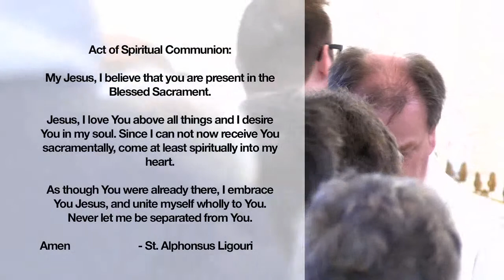World Day of Consecrated Life from The Cathedral of The Holy Family, Saskatoon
Join Bishop Mark Hagemoen to pray for and with consecrated women and men in our diocese and our world (Adoration 11:15 am & Mass 12:15 pm).

Pope Saint John Paul II instituted this day of prayer for women and men in consecrated life in 1997. The Feast of the Presentation is also known as Candlemass Day; a day on which candles are traditionally blessed, symbolizing Christ who is the light of the world. So too, those in consecrated life are called to reflect the light of Jesus Christ in our world.

We thank God for the witness and service of consecrated men and women around the world and in the Roman Catholic Diocese of Saskatoon.

Permission to podcast / stream the music in this service obtained from ONE LICENSE (licence # 621243-A)  and CCLI (licence # 11410422).